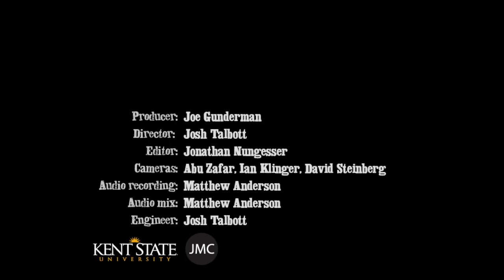Folk Alley Sessions: Lindsay Lou & The Flatbellys - "Lemon Squeezy"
Lindsay Lou & The Flatbellys perform "Lemon Squeezy" in the Folk Alley studios, Decemeber 2012.